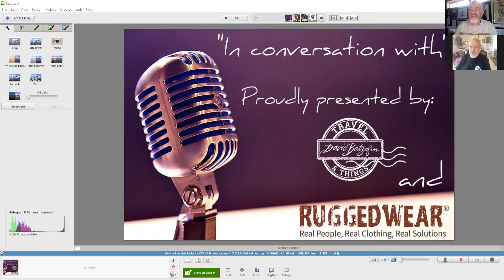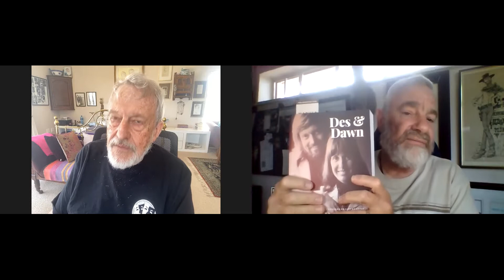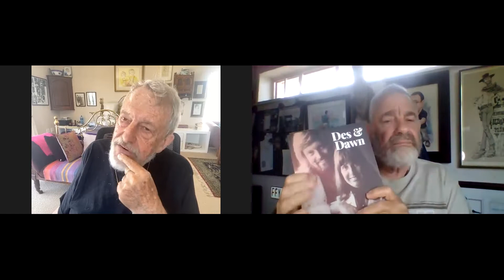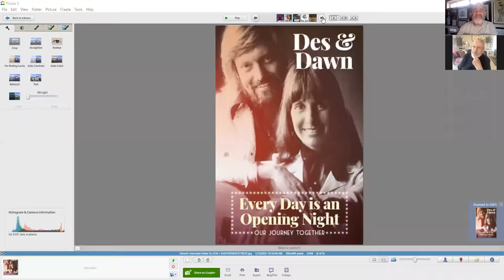Season 4 Episode 3; 'In conversation with' Des Lindberg about the book Everyday is an opening night.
Written by both Des and Dawn, this book looks at their life together and musicians, actors, activists and producers and directors. From their days on the road with Folk on Trek to the groundbreaking productions of Godspell in an era when racial intermingling on and off stage was forbidden, this book is a snapshot of how these two changed the theatrical landscape of South Africa. The untimely death of Dawn in December 2020 has left a huge void in the lives of her family as well as those who knew and loved her. The final chapter of the book, which had to be rewritten by Des after her death, is a fitting tribute to the legacy that she has left behind. The book is a must-have for those involved in the theatre industry or who remember A seagulls name was Nelson!